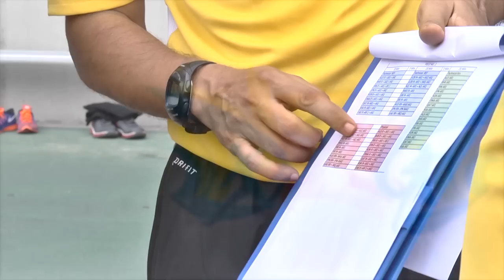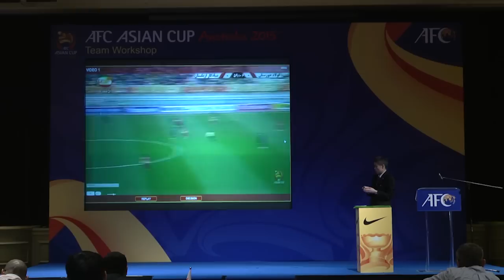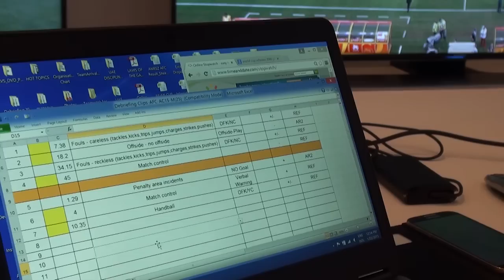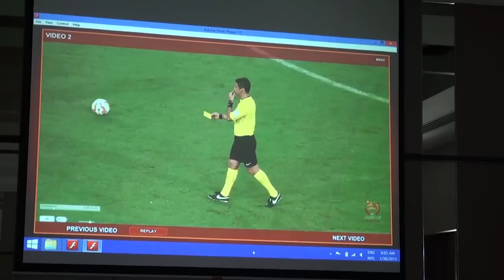AFC Asian Cup Australia 2015 - Referee Activity